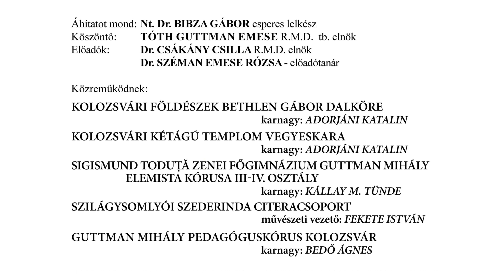2024.01.20 MKN Kórushangverseny - Dr .SZÉMAN EMESE RÓZSA előadása HELTAI GÁSPÁR-ról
Dr .SZÉMAN EMESE RÓZSA előadása HELTAI GÁSPÁR-ról

ÓTORDAI REFORMÁTUS EGYHÁZKÖZSÉG

Kórushangverseny

BÁRDOS LAJOS és HELTAI GÁSPÁR szellemében

Időpont : 2024 Január 20, Szombat 11,00 óra
Helyszín : ÓTORDAI REFORMÁTUS TEMPLOM
( Torda , Strada Bogdan Petriceicu Hașdeu 2 )